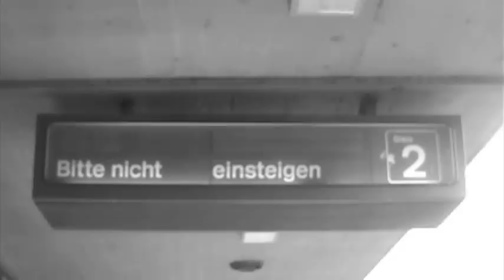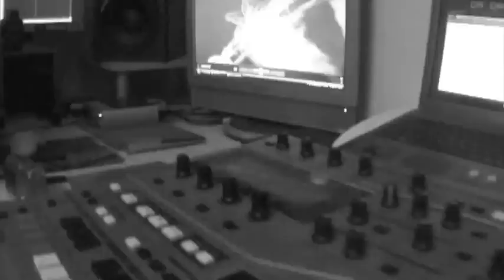Raschtlos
DBT, Sensor, Effetto.

Video by Padreeno